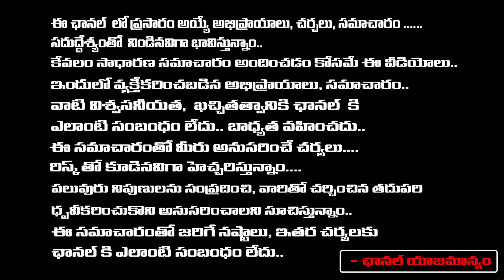Raghurama Krishnam Raju Will Say Good Bye to Politics | Redtv